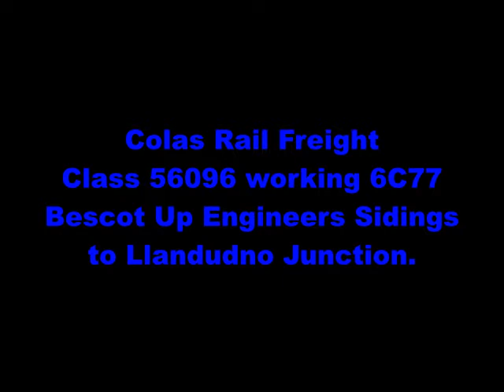A Grid and two Skips at Telford Central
Welcome to a Jacob's Rail Adventures video. Today we see two workings through Telford Central. The first was a Class 56096 with an engineering train from Bescot to Llanddudno and the second working was a pair of 67s with the "Shrewsbury in Autumn" Rail tour from Shrewsbury to Kings Cross.

Video: (25/9/21)